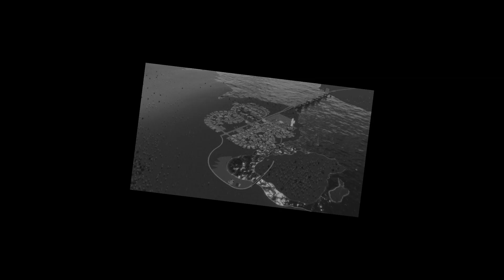CS2 | Collaborative County Week 1 | Welcome to the County!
Hello everyone! Today I am excited to begin a new chapter and branch out into some Cities Skylines Content! Myself alongside three other Youtubers are banding together to create a fun and interesting series to build the ultimate save in Cities Skylines 2!

Find me on other socials:
Chapters:
00:00 Intro
01:00 First Look at the City
01:38 The Rules for the Series
02:56 Countdown Begins
04:17 Cleaning Up
06:18 Planning out a Road Network
08:20 THE GRID!
09:55 Construction Timelapse
10:34 1st Half Complete
11:06 Roadway Hierarchy
11:30 Thinking ahead
12:29 2nd Timelapse
13:28 Road Network Done!
14:55 Adding some Zoning
16:25 Adding Services
17:05 Oh no.. The Population
17:20 Nearing Completion
18:20 Done!.. but not quite.
19:21 Recapping the Build
20:20 Officially Done!
21:31 Closing Talk and Outro